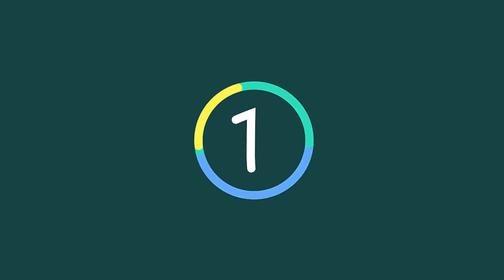Above Average Steers Focus to Original Comedy Series for TV, Digital Services